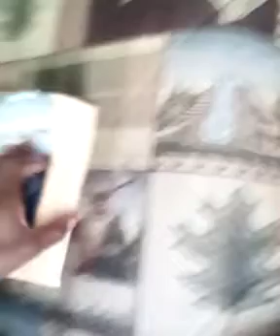MARY-LEE'S I GOT EM HATIN'... LAST AND FINAL WARNING....VIDEO...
READER...
READER...
READ YOUR BIBLE NUMBERS CHAPTER 18...
Chaos in Washington as Trump supporters storm Capitol and force lockdown of Congress - BBC News" on YouTube VIDEO
READER...
READER...
WHEN U GET TO VERSE 13 LISTEN TO HOW THE MALE SPEAKER TRIES TO CHANGE THE SCRIPTURE FROM INTO HUMAN HANDS TO BUT DO NOT LET ME FALL IN THE HANDS OF MEN WHICH ALSO MEANS THE AUDIO VERSION WAS EDITED BUT THE WRITTEN SCRIPTURE REFERENCING THE HUMAN HANDS IN THE DISCRPITION OF THIS AUDIO BIBLE BOOK VERSION OF 1$T CHRONICLES CHAPTER 21VERSE 13 IS THE SAME AS MY BIBLE VERSION IN OTHER WORDS FAM-A-LEE WHY WOULD SOMEONE CHANGE THE AUDIO VERSION AND NOT THE WRITTEN WORD VERSION IN THE DESCRIPTION TO MATCH BOTH AUDIO AND WRITTEN TRUTH VERSION ANSWER READER... IT'S CALLED THE TRICK OF THE DEVIL ALSO READER THE YOUTUBER AND BY THE NAME OF OMWOMA REBECCA MAUREEN  JOINED YOUTUBE SUPPOSEDLY ON AUGUST THE 9TH 2010 THE SAME MONTH AND DAY MY MOTHER WAZ BORN ON NOW HOW CONVIENT IS THAT? SO U SEE READER I MARY-LEE AKA MARY-MAC YOUR GHETTO NEWZ REPORTER AND THE ORIGINATOR OF RAP DO NOT BELIEVE IN COINCIDENCES AND NEITHER SHOULD U SO IF THE AUDIO VERSION JUST SO HAPPENED TO NOT FIT THE WRITTEN BIBLE BOOK OF 1$T CHRONICLES CHAPTER 21 VERSE 13 VERSION DUE TO EDITING IT WOULD NOT SURPRISE ME MARY-LEE AKA MARY-MAC NOT 1 BIT BUT WHAT ABOUT THE MONTH AUGUST AND THE DAY THE 9TH AND THE FACT THAT MY MOMA WAS BORN ON THAT MONTH AND DAY? LONG STORY SHORT THE WINNERS CIRCLE JUST TOOK A LOST FROM THE BO$$ WHO PAID THE COST TO BE THE BOSS AND OV COURSE READER THAT WOULD BE ME MARY-LEE AKA MARY-MAC YOUR GHETTO NEWZ REPORTER AND THE ORIGINATOR OF RAP...PEACE...TO DA FAM...NOW CLICK ON THE MOVIE TRAIL-HER THE TRUST VIDEO LINK BELOW THANK YOU GEEZ-US...
READER...
NOW READER...
NOW READER...
CLICK ON THE PHOTO OV MY A/A TROPHY AND THAT I MARY-LEE AKA MARY-MAC YOUR GHETTO NEWZ REPORTER AND THE ORIGINATOR OF RAP RECEIVED ON JANUARY THE 15TH MARTIN LUTHER KING'S SO-CALLED BIRTHDAY VIDEO
READER...
READER CLICK ON THE
READER...